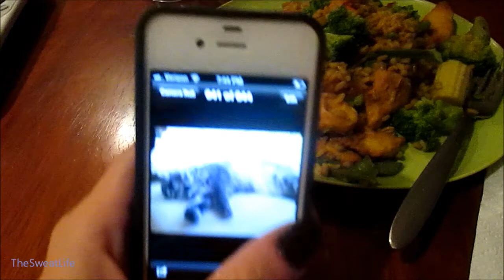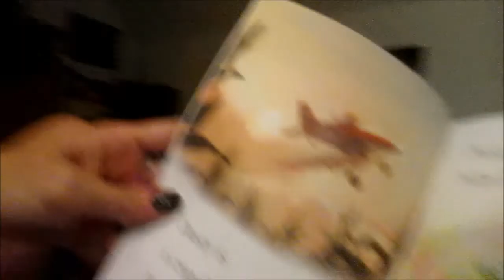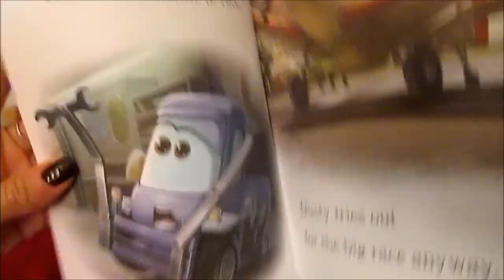90's R&B (The Sweat Life #90 )